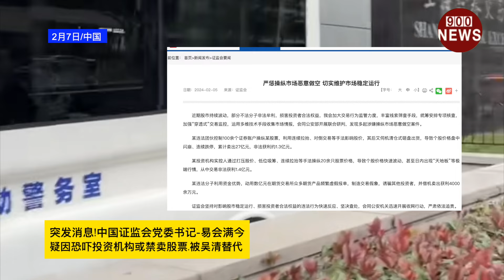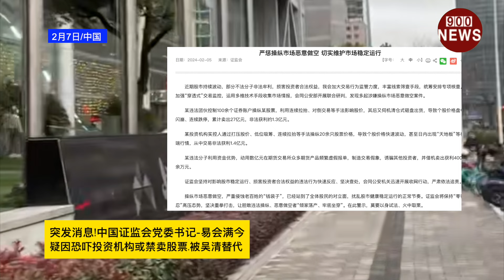突发消息!中国证监会党委书记-易会满,今疑因konghe投资机构或禁卖股票.被吴清替代